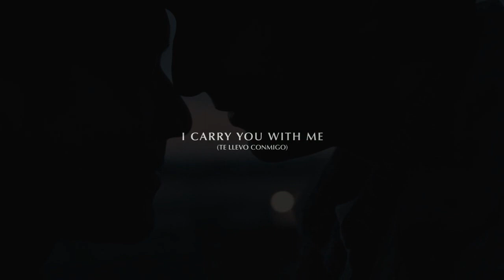Bajo El Agua - I Carry You With Me (Te llevo conmigo)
Canción: Bajo el agua
Artista: Manuel Medrano
Fecha de lanzamiento: 2015
Álbum: Manuel Medrano

Título original: Te llevo conmigo (I Carry You with Me)
Año: 2020
Duración: 111 min.
País: México
Dirección: Heidi Ewing
Guion: Heidi Ewing, Alan Page
Reparto: Armando Espitia, Christian Vazquez, Michelle Rodríguez, Luis Alberti, Raúl Briones
Fotografía: Juan Pablo Ramírez
Género: Romance. Drama | Basado en hechos reales. Homosexualidad. Inmigración.
Sinopsis:
Como joven aspirante a chef en México, Iván trabaja en un restaurante esperando
que haya un puesto en la cocina mientras apoya a la mujer de su hijo.
Una noche conoce a Gerardo, un atractivo profesor que, a diferencia de Iván,
no oculta su homosexualidad. La química entre ellos es inmediata,
pero su romance genera problemas e Iván recibe la noticia de que ya no va a poder ver a su hijo.
Desesperado, decide cruzar la frontera para avanzar en su carrera culinaria,
prometiendo a su hijo y a su nuevo amor que regresará.